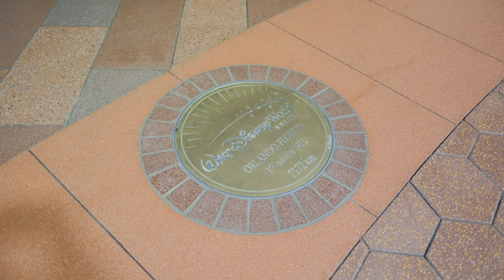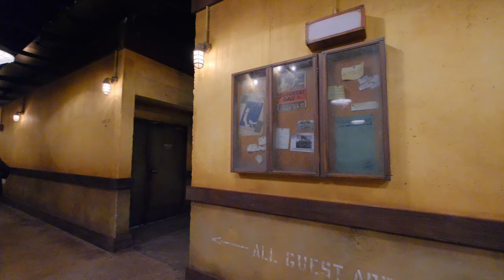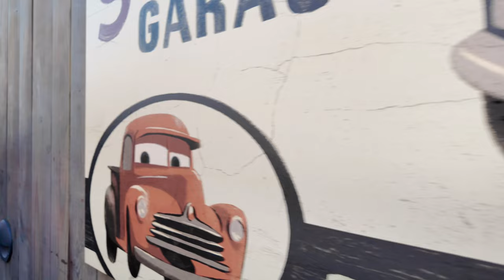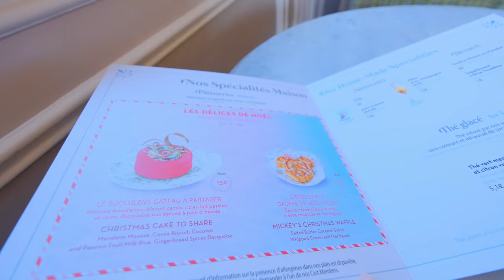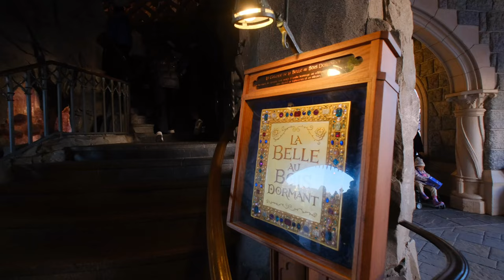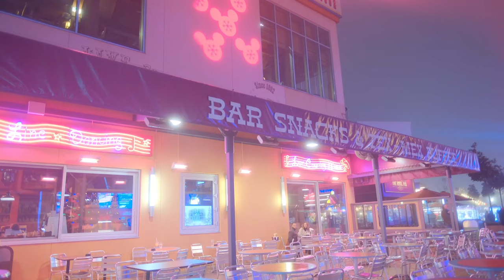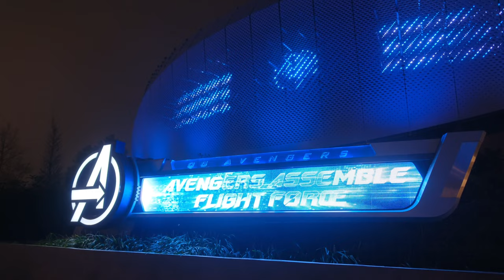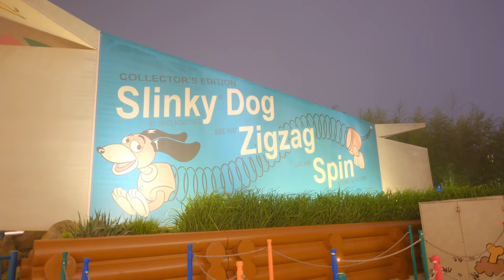パリディズニーvlog - 1日で2パークを巡りアトラクション、ショー、カフェを満喫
ディズニーランドパリに行ってきました。
ディズニーランドパリはディズニーランドパークとウォルトディズニースタジオパークの2つのパークあり、今回は1日で2つのーパークに行きました。
この動画では、アトラクション、ショー、カフェを紹介します。

ディズニーランドパリのショー・パレードの動画（ロングバージョン）はこちら

⏳目次
0:00　オープニング
01:14　ウォルトディズニースタジオパーク
01:59　クラッシュのコースター
02:21　Frozenのショー
04:11　The Twilight Zone Tower of Terror
06:12　Cars ROAD TRIP
08:54　Mickey and the Magician show
10:58　ディズニーランドパーク
11:34　Victoria’s Home-Style Restaurant
13:06　Let's Sing Christmas!
14:25　眠れる森の美女城
16:18　Alice’s Curious Labyrinth
19:36　ディズニービレッジ
21:17　アベンジャーズキャンパス
22:42　Ratatouille: The Adventure
24:16　トイストーリープレイランド
27:36　Avengers: Power the Night

編集：VLLO